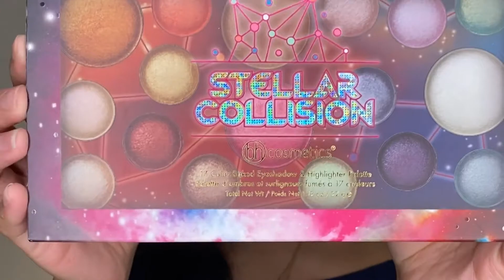MAKE COLORIDA* PALETA BH COSMETICS * STELLAR COLLISION + VLOGMAS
Maquiagem colorida testando essa paleta da Bh Cosmetics ✨

+ NOVIDADE para o mês de DEZEMBRO 🥳🎄